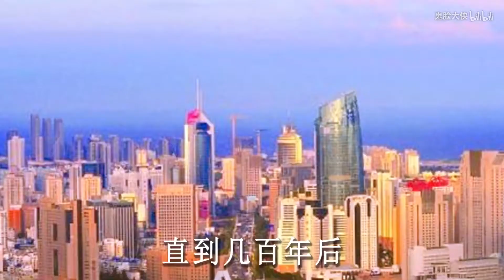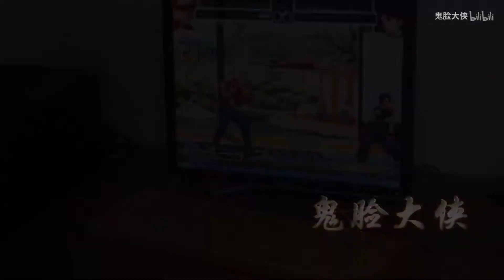🔥 𝗧𝗵𝗲 𝗞𝗶𝗻𝗴 𝗼𝗳 𝗙𝗶𝗴𝗵𝘁𝗲𝗿𝘀 𝟬𝟮 𝗧𝗲𝗿𝗿𝘆'𝘀 𝘁𝗲𝗰𝗵𝗻𝗶𝗾𝘂𝗲 𝗼𝗳 𝗳𝗶𝗴𝗵𝘁𝗶𝗻𝗴 𝗲𝗮𝗰𝗵 𝗼𝘁𝗵𝗲𝗿, 𝗸𝗶𝗹𝗹𝗶𝗻𝗴 𝗲𝗮𝗰𝗵 𝗼𝘁𝗵𝗲𝗿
frank chen kof combos keyboard